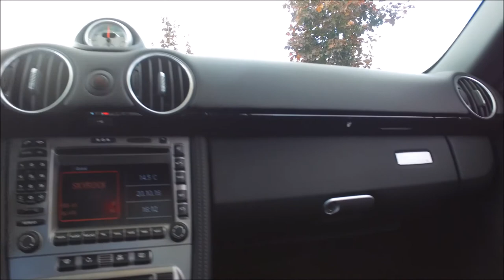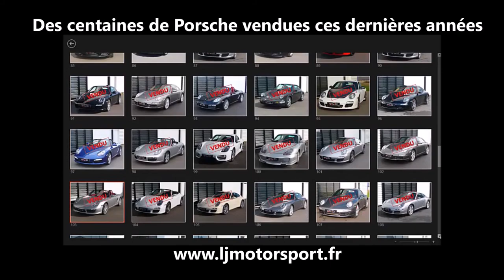Porsche Cayman S Sport 303Ch Nm 330/700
Porsche Cayman S Sport Limited Edition 303Ch, 03/2009, 16600 Kms

LJ Motorsport, votre spécialiste Porsche en région Lyonnaise vous propose à la vente ce magnifique exemplaire de Porsche Cayman S SPORT Limited Edition (700 exemplaires) 303 ch disponible dans notre shoowroom (30 Kms au sud de Lyon).

Couleur: Blanc Carrara
Intérieur: Cuir Noir
1er MEC: 23/03/2009
Seulement 16600 Kms
Exemplaire Nm 330 / 700
Boite manuelle à 6 rapports

Équipements:

PSE : Échappement sport ( une sonorité inoubliable, fantastique !)
Cuir étendu, Full cuir ITC
Volant GT3 Alcantara
Sièges sport adaptatifs
Pack Extérieur noir
Pack Sport chrono Plus
Logo Porsche sur appui-tete
PSM
PASM
Eclairage Xenon
PCM 2: GPS Europe couleur
Lame de Spoiler couleur carrosserie
Pack LifeStyle
Levier frein à main alcantara
Levier de vitesse en alcantara
Ecusson Porsche sur le couvercle du rangement de la console centrale
Kit levier vitesse court
Différentiel
Capteur d'inclinaison
Feux arriere Rouges
Baguette seuil de porte en acier spécial
Jantes 19" Sport Design
Etoile de jante peinte en noir
Sortie d'échappement en acier spécial
Elargisseur de voie 5 mm Av/Ar
Climatisation électronique
Psck Audio ASK
Module d'airbag en cuir
Tapis de sol
ODB : Ordinateur de bord